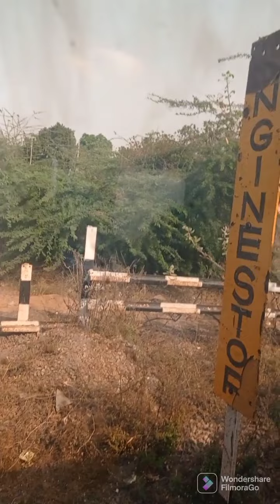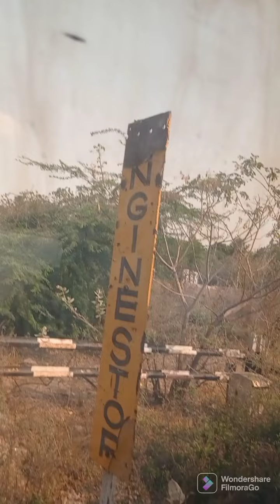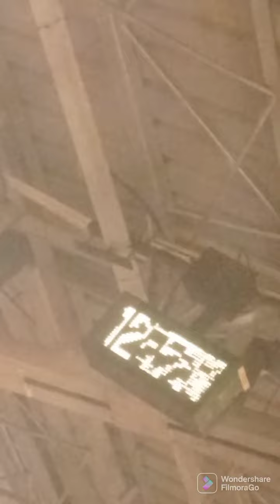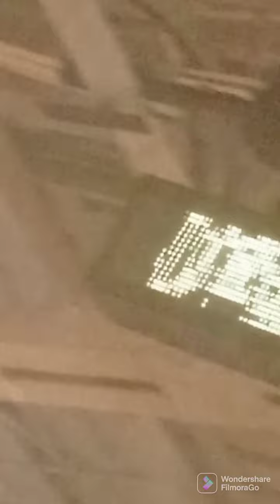by AK gaming train